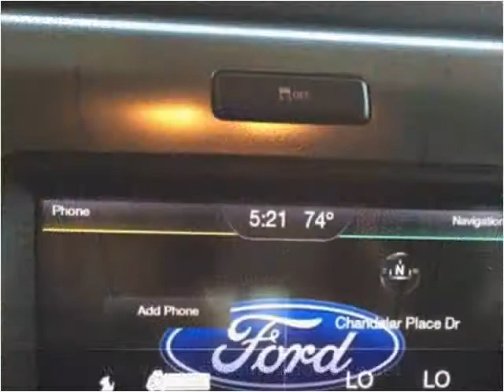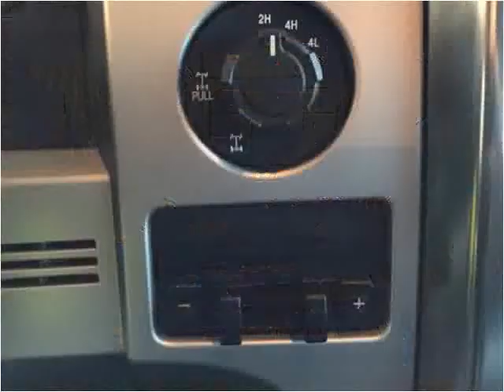2013 Ford F150 Used Cars Pelham AL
This 2013 Ford F150 is available from Exclusive Auto Wholesale.